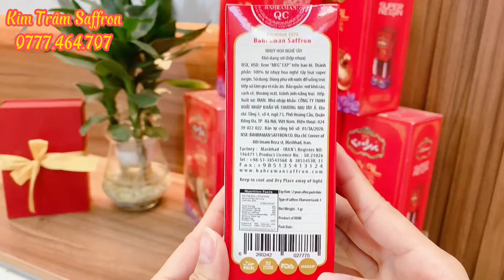MẸO PHÂN BIỆT SAFFRON TÂY Á CHÍNH HÃNG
Cách đơn giản phân biệt Saffron Tây Á chính hãng